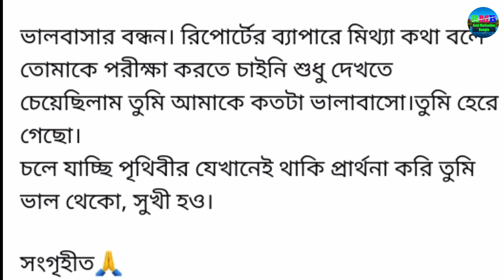বাচ্চা হয় না বলে বৌমার সাথে যেটা করলো তা জানলে আপনি...|| Heart touching story|| লোম হর্ষক গল্প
Best heart touching and motivational story and quotes in bangla that will change your thought process & change your life surely.These quotes are of successful great men of the world like APJ Abdul Kalam, Shakespeare, Chanakya, Billgates and so on.